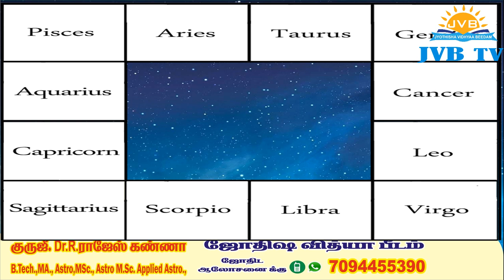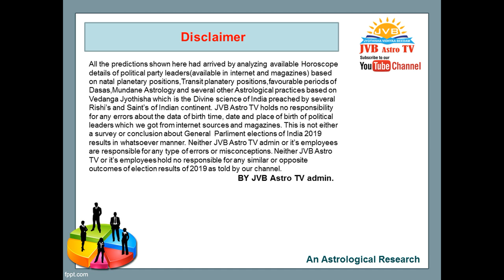2019 உலகக்கோப்பை கிரிக்கெட் ஜூன் 16 ம் தேதி இந்தியா வெற்றி பெறுமா ?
ஜூன் 16 ம் தேதி    உலக கோப்பை  கிரிக்கெட் 2019 | இந்தியா Vs பாகிஸ்தான்   |  இந்தியா வெல்லுமா? என்பதை ஜோதிஷ வித்யா பீட நிறுவனர் குருஜி Dr  R .ராஜேஷ் கண்ணா அவர்கள் ஜோதிட/பிரசன்ன /ஆரூட ரீதியாக ஆராய்ந்து கூறியுள்ளார். ஜோதிட ஆய்வு2019 world cup cricket schedule
2019 world cup cricket venue
2019 world cup cricket tickets
2019 world cup cricket teams
2019 world cup cricket jersey
2019 world cup cricket groups
2019 world cup cricket format
2019 world cup cricket india team
2019 world cup cricket predictions
2019 world cup cricket news
2019 world cup cricket odds
2019 world cup cricket squads
2019 world cup cricket india schedule
2019 world cup cricket schedule pdf
2019 world cup cricket india player list
2019 world cup cricket list
2019 world cup cricket fixture
2019 world cup cricket time table
2019 world cup cricket chart
2019 world cup cricket host
2019 world cup cricket all team
2019 world cup cricket australia team
2019 world cup cricket australia player list
2019 world cup cricket all team squad
2019 world cup cricket australia squad
2019 world cup cricket all team list
2019 world cup cricket date and time
2019 world cup south africa cricket team
2019 cricket world cup astrology predictions
2019 cricket world cup all team player list
2019 cricket world cup all team jersey
2019 cricket world cup all team new jersey
2019 cricket world cup all match list
world cup cricket 2019 and 2023
2019 cricket world cup all matches
2019 cricket world cup australia
2019 cricket world cup astrology
2019 cricket world cup app
2019 cricket world cup at
2019 cricket world cup brand ambassador
2019 world cup cricket bangladesh
2019 world cup cricket bangladesh player list
2019 world cup cricket bangladesh squad
2019 world cup cricket bangladesh jersey
2019 world cup cricket bangladesh team squad
2019 world cup cricket ballot
2019 world cup cricket betting
2019 world cup cricket will be held in
2019 cricket world cup broadcast rights in india
2019 cricket world cup broadcast rights
world cup cricket 2019 broadcasting channels
2019 cricket world cup bangladesh team
2019 cricket world cup bracket
2019 cricket world cup broadcast rights in usa
world cup cricket 2019 broadcast australia
world cup cricket 2019 bristol96
2019 cricket world cup ball
2019 world cup cricket country
2019 world cup cricket chat
2019 world cup cricket channel
2019 world cup cricket world cup
2019 cricket world cup commentators
world cup cricket 2019 cardif
world cup cricket 2019 channel india
2019 cricket world cup country list
2019 cricket world cup countdown
2019 cricket world cup cricinfo
2019 cricket world cup captains
2019 cricket world cup channel 9
2019 cricket world cup opening ceremony
2019 cricket world cup broadcasting channel in india
2019 icc cricket world cup chart
2019 world cup cricket date
2019 world cup cricket draw
world cup 2019 cricket date and time table
2019 cricket world cup dhoni
2019 cricket world cup download
world cup cricket 2019 durham
world cup cricket 2019 schedule download
2019 cricket world cup list download
2019 cricket world cup game download
2019 cricket world cup song download
2019 cricket world cup team dress
2019 world cup cricket england
2019 world cup cricket england team
2019 cricket world cup england squad
2019 cricket world cup edgbaston
2019 cricket world cup espn
england 2019 world cup cricket shirt
2019 icc cricket world cup england squad
2019 world cup cricket fixtures
2019 world cup cricket first match
2019 world cup cricket full list
cricket world cup 2019 fixture
2019 world cup cricket final match
2019 world cup cricket final tickets
england 2019 world cup fixtures cricket
2019 world cup schedule for cricket
2019 cricket world cup favourites
world cup cricket 2019 fixtures pdf
world cup cricket 2019 fixtures download
2019 cricket world cup final scorecard
2019 cricket world cup facts
2019 cricket world cup fixtures india
2019 world cup cricket group chat
2019 cricket world cup group table
world cup cricket 2019 games
world cup cricket 2019 group chart
2019 cricket world cup group standings
2019 cricket world cup game list
world cup cricket 2019 group schedule
2019 cricket world cup india group
2019 world cup cricket held
2019 world cup cricket kab hoga
world cup 2019 cricket hotstar
2019 cricket world cup hospitality
2019 cricket world cup hindi
2019 cricket world cup highlights
2019 cricket world cup kab hai
world cup cricket 2019 tickets headingley
2019 cricket world cup tv highlights
2019 world cup cricket indian team